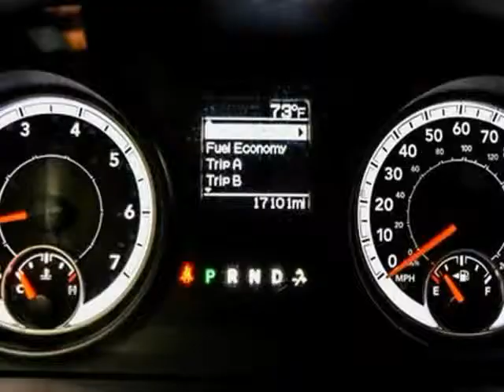2013 Ram 2500 4WD Crew Cab Tradesman LIFTED (San Antonio, Texas)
15115 San Pedro
San Antonio